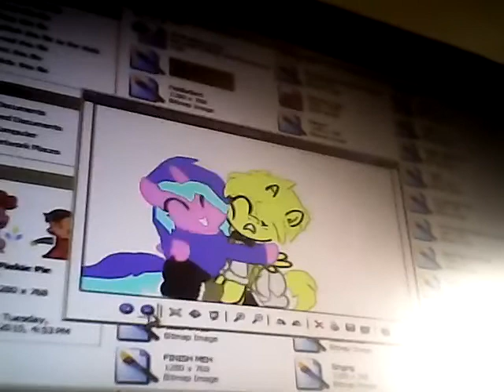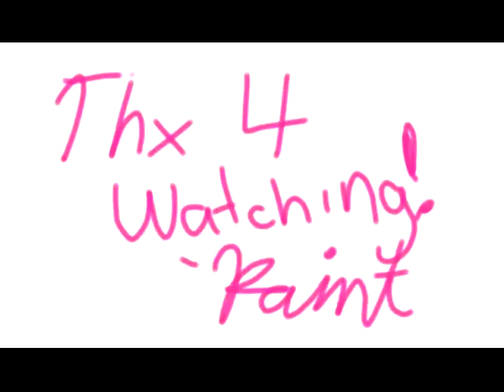Art from the computer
Sorry I had to skip through the pictures with me and Bill. I don't think my parents would appreciate their daughter shipping herself with an Interdementional Dream Demon...
Anyway the song was Insanity Mcgucket /Bill Cipher rap by Knitting Giant Beanies.